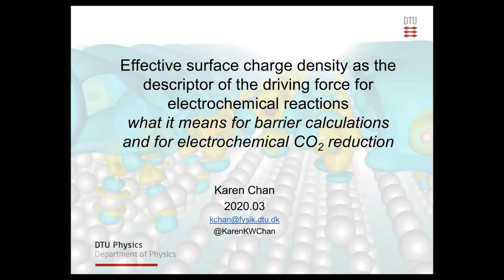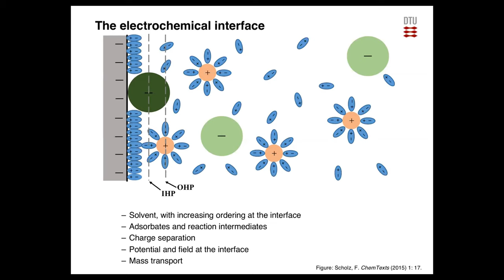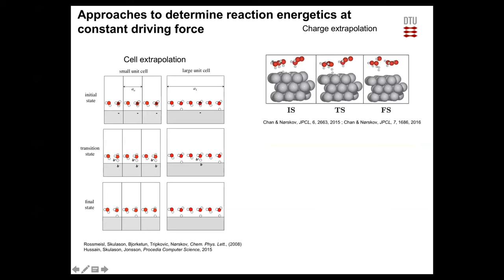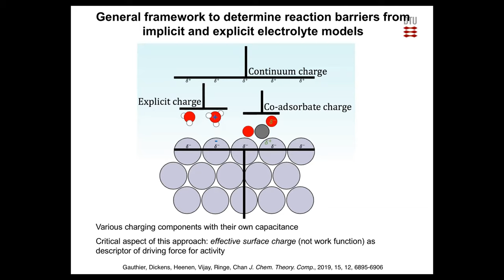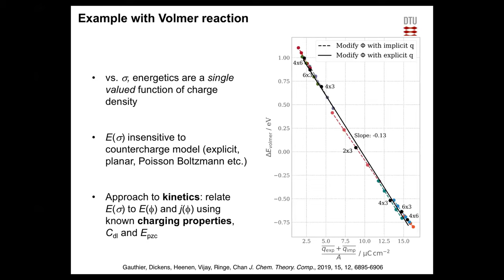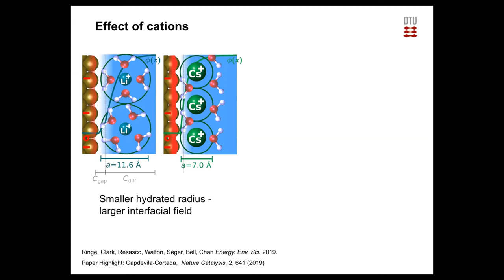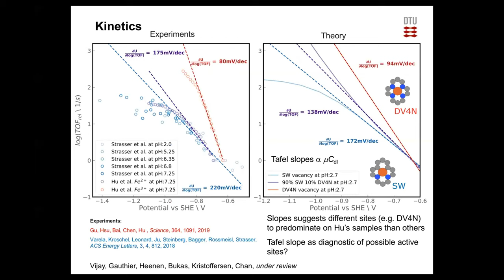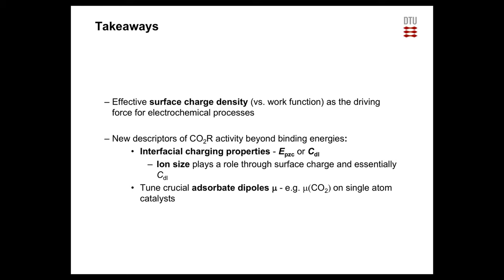Proceedings of @CAT, Karen Chan, "Unified approach to implicit and explicit solvent simulations..."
Karen Chan, Technical University of Denmark, Copenhagen

Abstract.  One of the major open challenges in ab initio simulations of the electrochemical interface is the determination of electrochemical barriers under a constant driving force. Existing methods to do so include extrapolation techniques based on fully explicit treatments of the electrolyte, as well as implicit solvent models which allow for a continuous variation in electrolyte charge. Emerging hybrid continuum models have the potential to revolutionize the field, since they account for the electrolyte with little computational cost while retaining some explicit electrolyte, representing a ``best of both worlds'' method. In this work, we present a unified approach to determine reaction energetics from both fully explicit, implicit, and hybrid treatments of the electrolyte based on a new multi-capacitor model of the electrochemical interface. A given electrode potential can be achieved by a variety of interfacial structures; a crucial insight from this work is that the effective surface charge gives a good proxy of the local potential, the true driving force of electrochemical processes. In contrast, we show that the traditionally considered work function gives rise to multi-valued functions depending on the simulation cell size. Furthermore, we show that the reaction energetics are largely insensitive to the countercharge distribution chosen in hybrid implicit/explicit models, which means that any of the myriad implicit electrolyte models can be equivalently applied. This work thus paves the way for the accurate treatment of ab initio reaction energetics of general surface electrochemical processes using both implicit and explicit electrolyte. Finally, we apply this model to examples in electrochemical CO2 reduction.